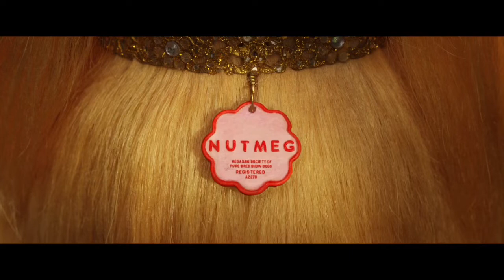Isle of Dogs- Nutmeg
“How does she keep her fur so clean? There’s no shampoo on Trash Island.”